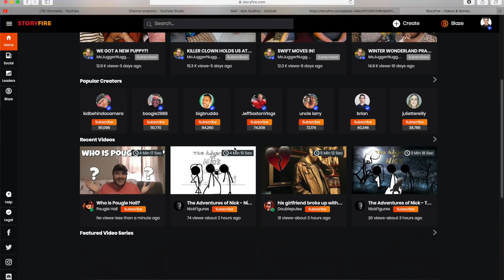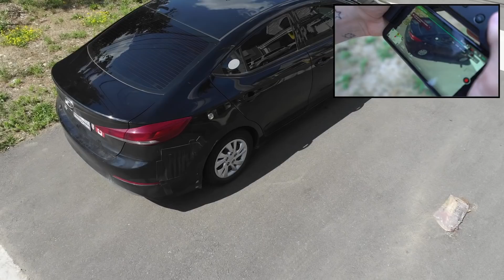if you ever see this on your car throw it away and RUN! (it's a tracker & you are being followed)